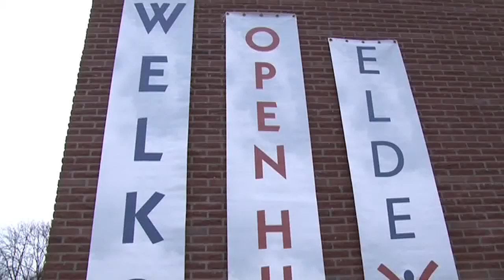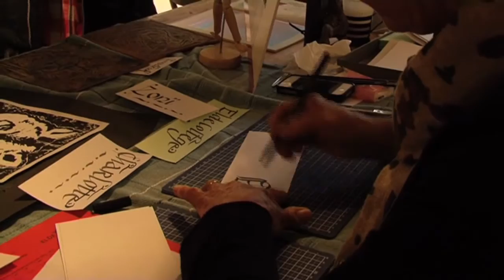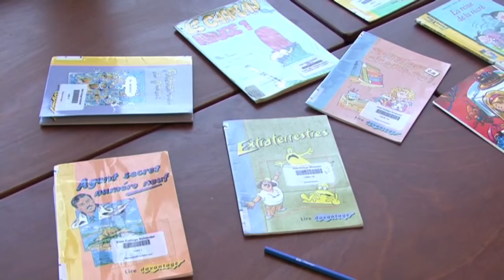Open Dag Elde College Schijndel 2013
Gefilmd door de Lokale Omroep Schijndel (LOS)